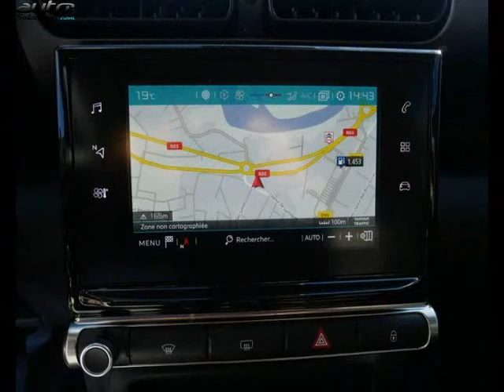Citroen c3 aircross occasion visible à Lescure-d'albigeois présentée par Sn diffusion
Cette Citroen c3 aircross occasion disponible à Lescure-d'albigeois dans le 81 est mise en vente par Sn diffusion - 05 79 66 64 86 - tous les détails sont